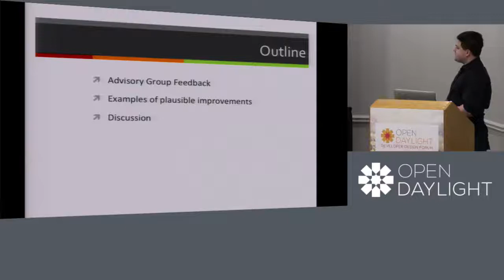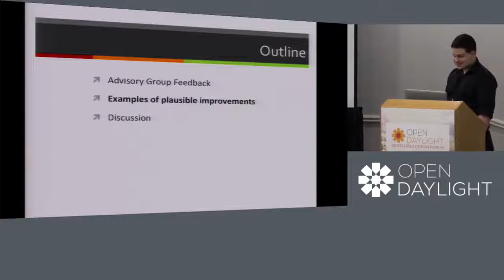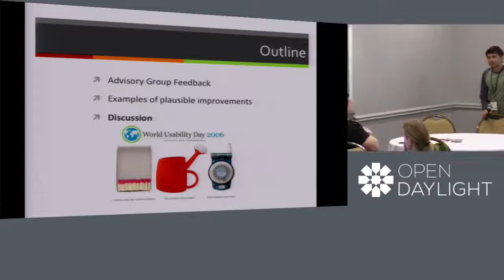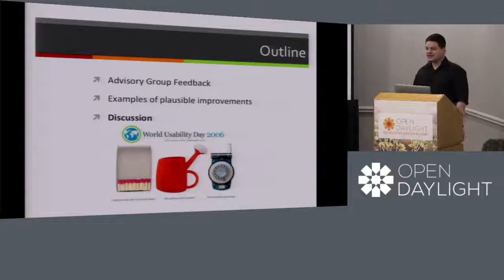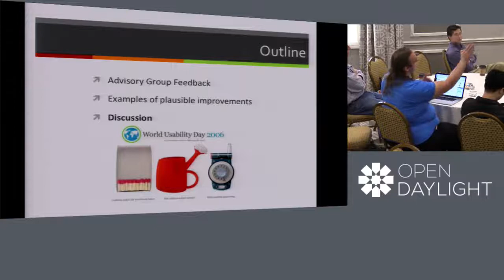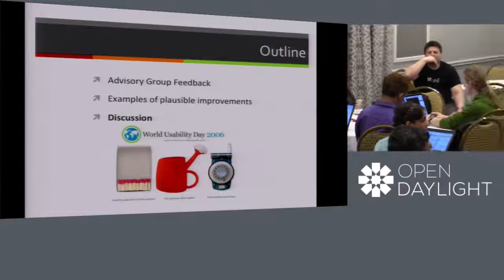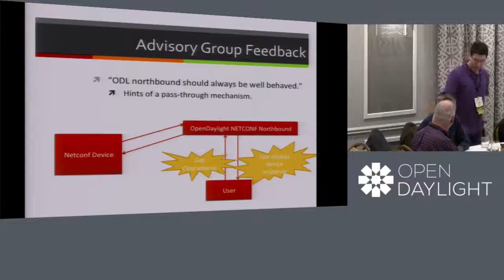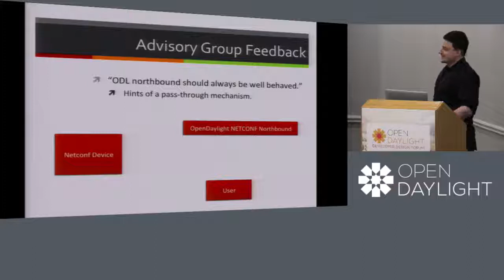Improving NETCONF Usability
Ryan Goulding, Brocade Communications.

NETCONF Usability - Ryan Goulding vesves Balaji (Bala) Varadaraju, Brocade; Alexis de Talhouet, Inocybe Technologies NETCONF is a configuration protocol used on the southbound.

Taught by Jeff Teeter, Cisco Systems Engineer in the Americas Partner Organization. For these labs you will need to download the resources below. The iosxrv files can be used with network.